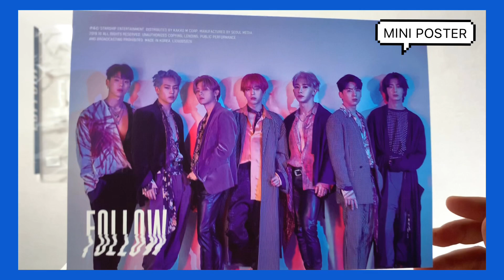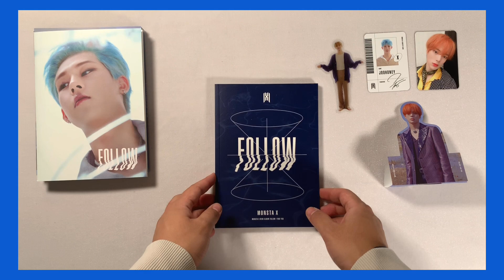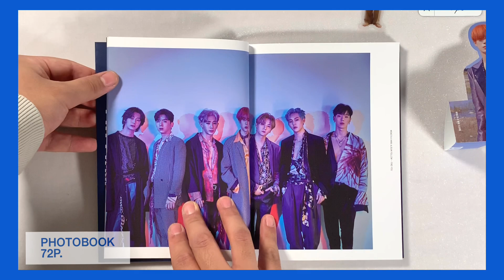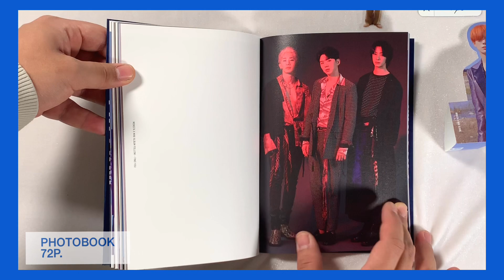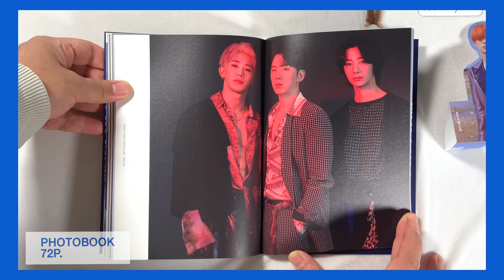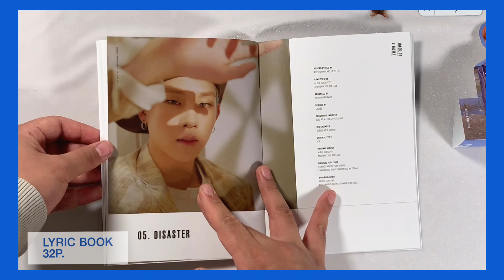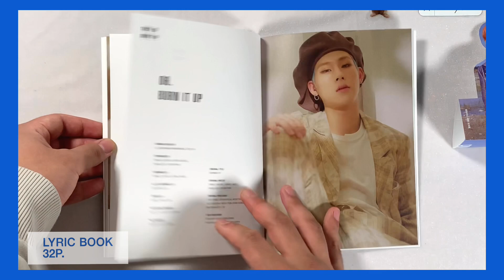[GIVEAWAY🎁 + UNBOXING] MONSTA X - FOLLOW FIND YOU VERSION.1 몬스타X - FOLLOW-FIND YOU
인터아시아의 몬스타엑스 팔로우 파인드 유 언박싱과 기브어웨이

HELLO THIS IS INTERASIA :D))))
IF THIS VIDEO IS GOOD, YOU'D LOVE IT.
GO CHECK AT INTERASIA ONLINE STORE!!
# MONSTA X - FOLLOW FIND YOU